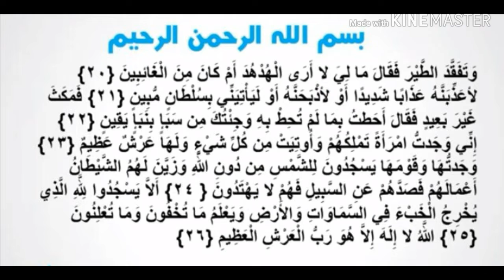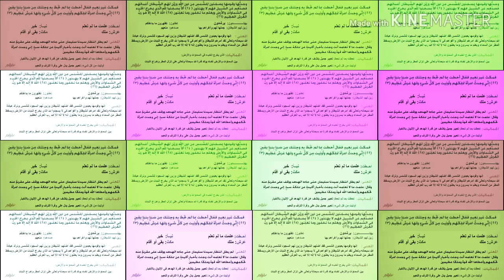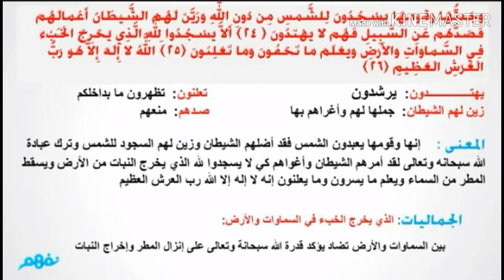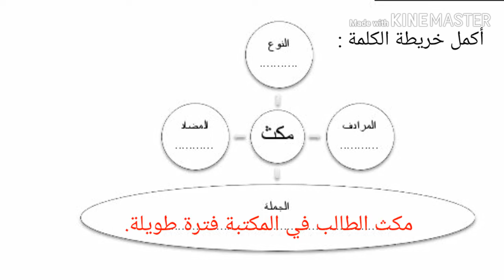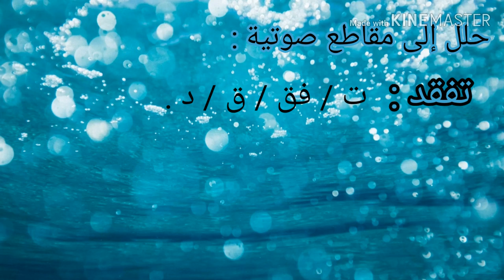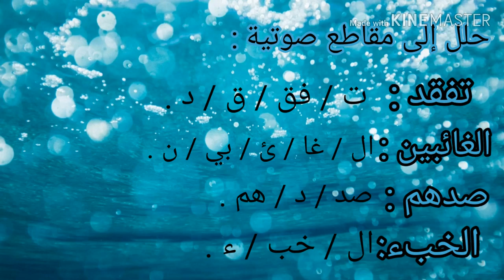نص سليمان و الهدهد